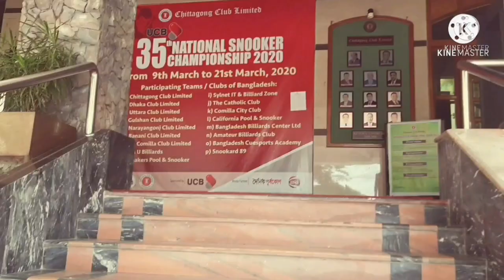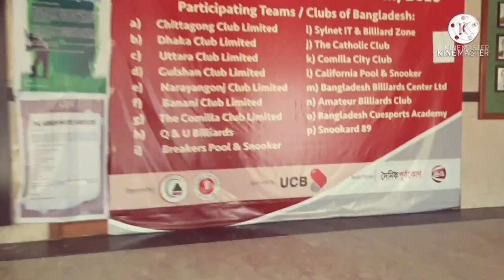Video- 06. Ctg. Club Ltd. (Edited)...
Ctg. Club Ltd.: the Best Example of Environmental Protection and Planned Development of Hilly areas in Chattogram...

Captured this Video for all of you, few days back; while I was visiting Ctg. City on a holiday...
Today, I'm going to speak about "Ctg. Club Ltd., Chattogram, Bangladesh- that was established by a British Tea gardener Mr. Campbell in 1878...

Therefore, I think, all of you can understand; this is one of the most Ancient Social clubs in this region and at the same time, it's one of the Best Examples of -

1). Land-use Planning and Planned Hill Development,
2). Protection/Preservation of Hilly areas
and
3). Land-slide Disaster and Disaster Management in the Hilly areas of Chattogram at the same time...

Please, watch this Video; hope, you'd like it...!

Take care -
Best Regards